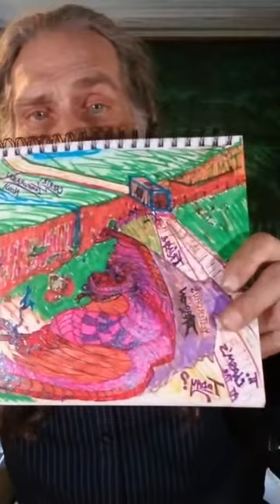Last video for the 1st Million $ in Vintage Architectural antique doors, windows, trim, hardware!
It is the last of a series several hours long that was filmed live on Facebook originally, with problems due to the shadowbanning, failing to notify people of the live casts, refusal to let me download my copy of some, and other such annoyances, like not being able to share, or statistics being totally skewered with less than 30 people an hour being given access to posts over the last few weeks.  Is this part of the system just being slow, the platforms having performance problems or part of the scheme of great proportions that aims to limit communication that is empowering, autodidactic, or might expose the workings behind the curtain where the wizards of tech-oz run rampant without controls... for the moment.  Soon the blatant abuse as if exempt from prosecution or consequence seems unrealistic and frankly not one that can persist for real human beings in this day and age. Thus the wonder at the next things that happen but the knowing that most Americans, actually modern countries all share in the obesity and the lack of good physical health in the majority of the populations that are supposed to be living the best.  Physically they display the highest propensity for dying over cv and are dependent on Big PHARMA to stay alive once addicted to the anti-depressants, opiates, statins, or other drugs that while legal, are deadly and debilitating in their side effects.
Still, the people have the right to do that to themselves and as yet, taking it away would be a big problem, so giving them so much of a bad thing it kills them, and have them beg for it with propaganda and TV feeding them lies, stealing votes like candy from blind children, and those who do not want the candy and throw theirs on the floor with the blind kids simply watch in wonder.  What will they candy stealers go after next?
Wood, Copper, food, and many more commodities besides fuel are going up in price faster than most people are picking up on from their houses hidden in fear, kept from the water coolers to gossip, the gatherings at church to worship and find guidance, peace, and friends are gone for many still, far past the two weeks beginning in 2020.  Most of the scared rabbits have their masks practically glued on, even in the car and at home, as if the cv monster could be hiding at any stop light waiting to jump in if the window is down in the car.
Sad, but if this continues, some babies will not recognize most of the people they know for lack of more than eyes above a white mask on any human for the first two years.  NO or little human hugs, kisses, contact that is crucial as is facial recognition for bonding.  What comes next to warn kids... don't go with unmasked strangers but all white masks are good, black masks bad... sad.  In the meantime luckily, Texas is moving forward with living since less people actually died than normal for the year given all things combined and the lack of colds, flu, and hospital infections from elective surgery caused giant drops in cased attributed or caused by those normally bigger toll takers.  Why is that?  Coumo seems to have proven all the things you can do wrong to prove a fiasco instead of a responsible handling of it like some of the other states with far less deaths, especially for older people whom he sacrificed without even wanting to count their deaths and show himself wrong in his methods.  Alas, liars will excuse him like the presidential pretender and thus this is a sad time for America and with it also being the 10th anniversary of my son Adam dying in Paris, France, it hurts that so many care so little in the very significant times when Wii could do something to stop the train coming at our society with the intention of dividing and destroying our nation.
From what I saw in the first attempt to help change that course was depressingly below my expectations... so  few that want to help others or act not for sake of what is so obviously coming by late spring and summer.

Alas, if you do enter, my blessings to your cause and hopes that you make it here to get the parts to make your dreams come true too.

This is about all things that can be done with salvaged materials to prove that sustainable building is possible, and thus saving the resources of our planet for the 7 generations that follow and reducing the pollution today.